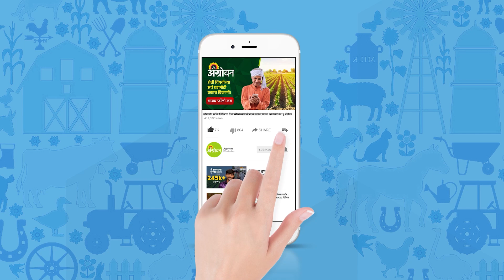Grapes Disease: canopy Management in Grape Crop | Agrowon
दाट कॅनॉपीमुळे द्राक्षवेलीमध्ये विविध रोगांचा प्रादुर्भाव दिसून येतो. त्यासाठी रोग नियंत्रणाच्या दृष्टीने फळ छाटणीनंतर बागेमध्ये काटेकोर कॅनॉपी व्यवस्थापन करणं फायद्याचं ठरतं. हे कॅनोपी व्यवस्थापन कसं करायचं आणि त्याचे फायदे काय आहेत याविषय़ी राष्ट्रीय द्राक्ष संशोधन केंद्र, पुणे येथील तज्ज्ञांनी दिलेली माहिती पाहुया.
Due to the dense canopy, the outbreak of various diseases is seen in the Grape Crop. For this, it is beneficial to have strict canopy management in the garden after harvesting the fruit from the point of view of disease control. Let's take a look at the information provided by experts from the National Grape Research Centre, Pune on how to manage this canopy and what are its benefits.